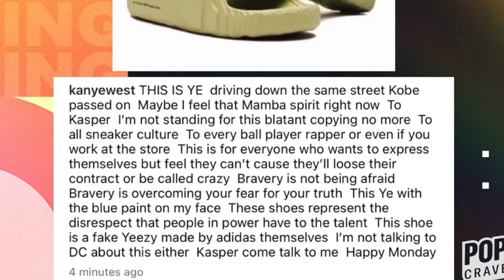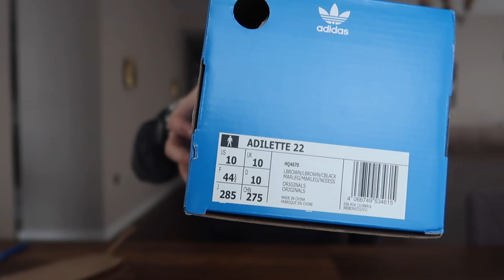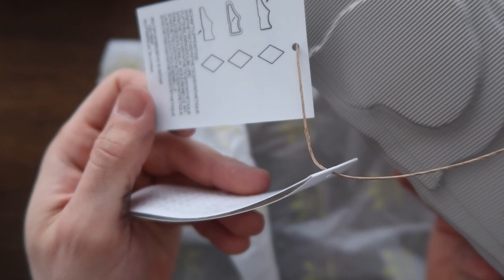KANYE VE ADİDASIN ARASINI BOZAN TERLİK ! ADİLETTE 22 İNCELEME